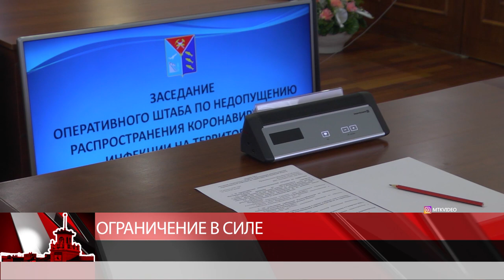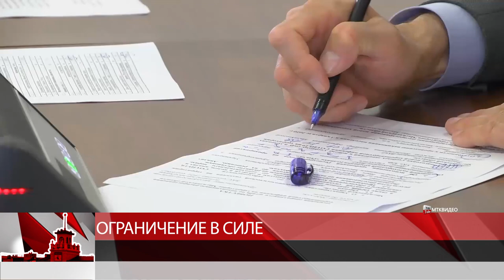Ограничение в силе